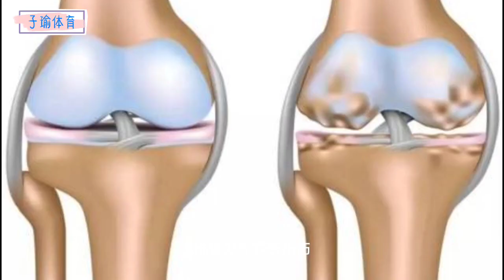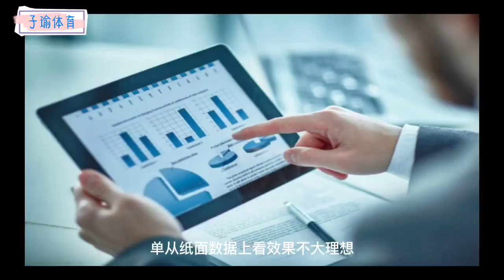一夜6消息！湖人交易威少，杜兰特伤停，欧文回归，火箭大甩卖